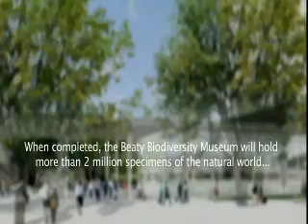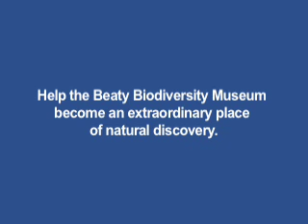Beaty Biodiversity Museum, UBC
A feature on UBC's new natural history museum, the Beaty Biodiversity Museum.